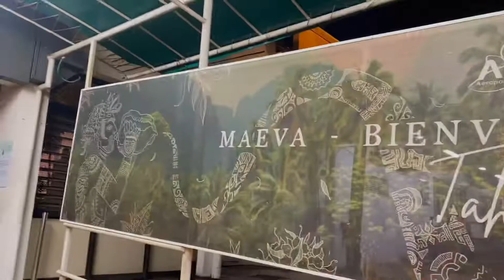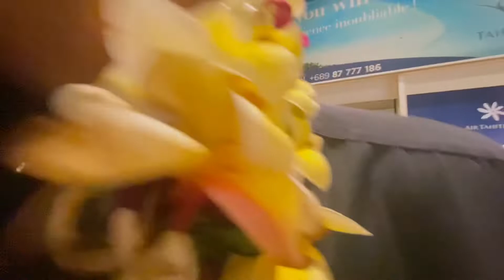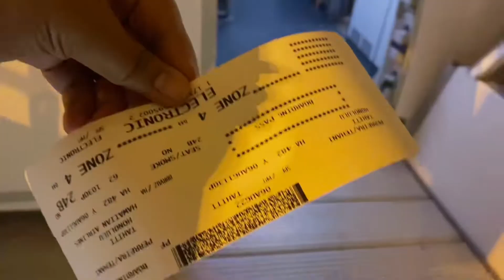Our Tahiti Trip 2022